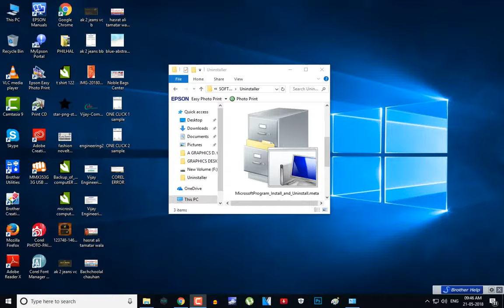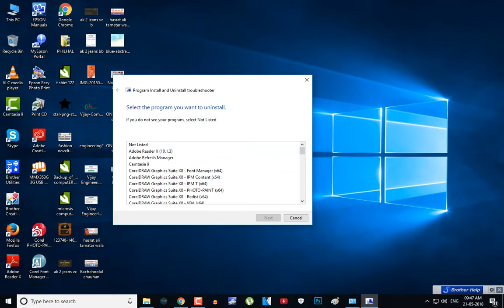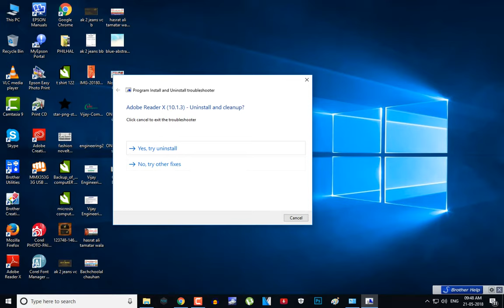Easily Uninstall Corrupted / Block / Error computer Programs file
सही और गलत - केवल हिंदी में
ब्लॉग फॉर ब्लॉगर्स, SEO SERVICES, मेक मनी ऑनलाइन, टेक्निकल बातें, प्रेरणादायक बातें, रोग और उपचार से सम्बंधित बहुत सारी जानकारी के लिए, आप हमारे वेबसाइट पर विजिट ज़रूर करें।
धन्यवाद!